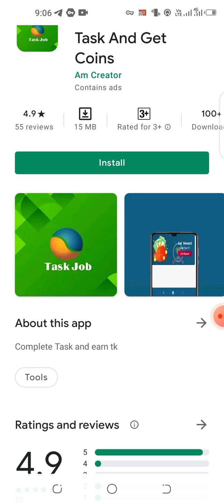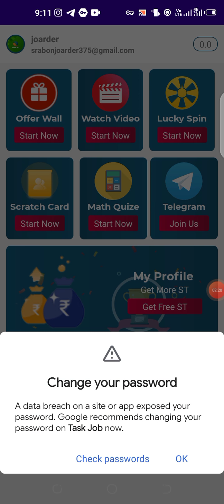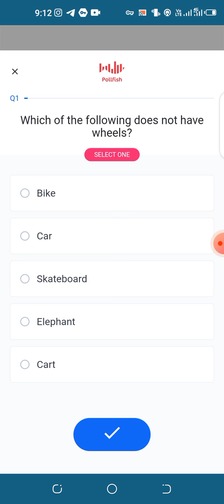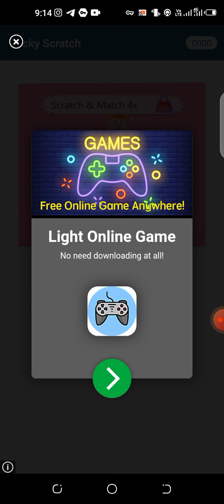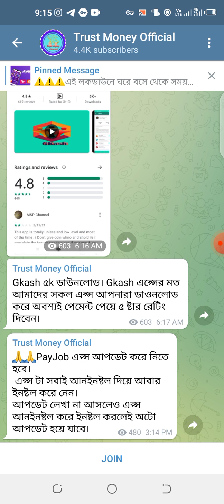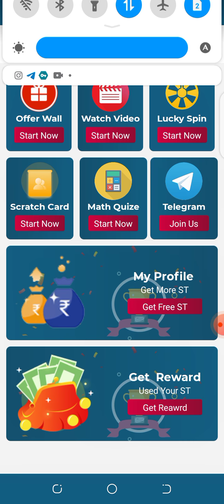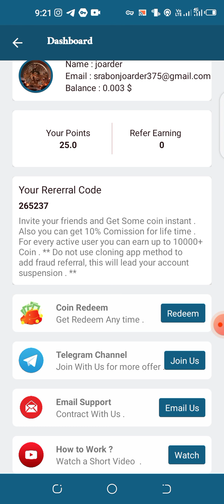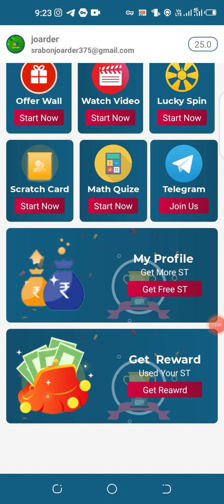Earn 1500 Taka Perday Bkash Payment For Make Money Online Task Job Finish Task And Get Coins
Earn 2900 Taka Perday Bkash Payment App For Make Money Online Gift To Cash Earn Gift Money 2021

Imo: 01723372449